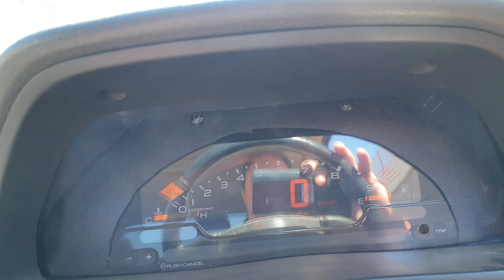K24 DA9 Integra 2nd gear pull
K24A3 with boltons and 50 degree vtc mod
140 fwkw
1991 Honda Integra DA9 K-Swap
4k footage... of the dash! lol

Filmed on an up hill :-(
Dash is also delayed so isn't a good representation - pay more attention to the gears and speed in which they rev out - I end up in 4th gear near the top which should max out about 160kph